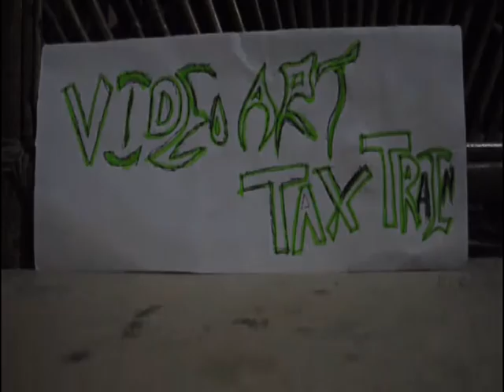Tax Train video Art By Kabir hosen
This is my first video art which is crated by Myself Kabir Hosen. I am going to create more video art which would be more conceptual and show more creativity.